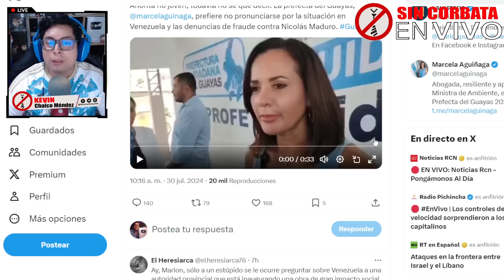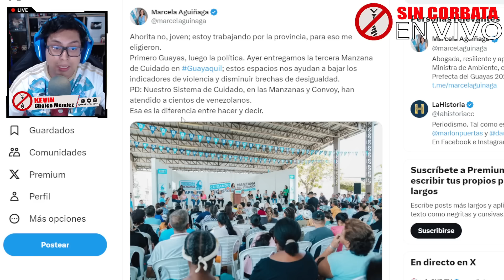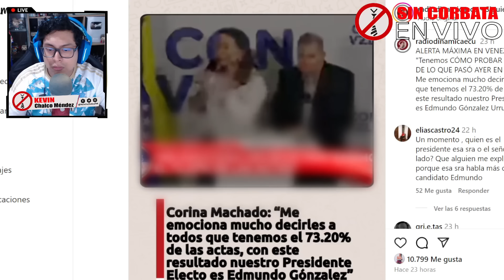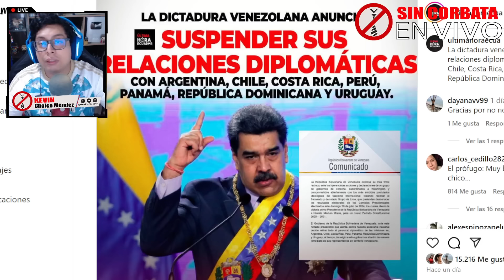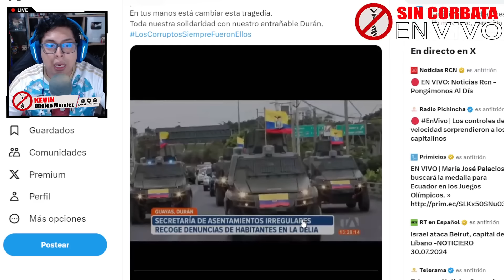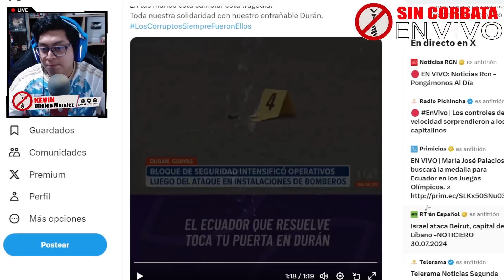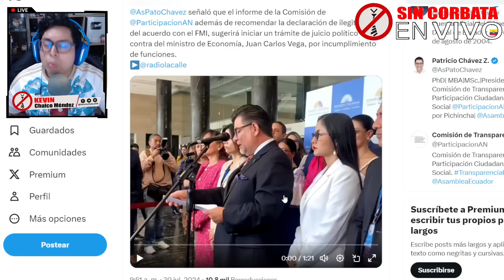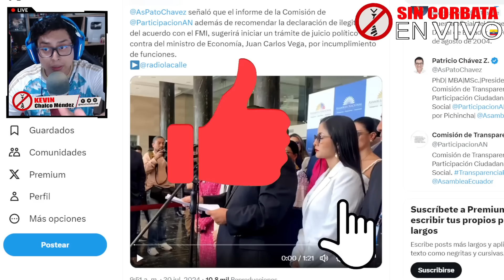TODO FUE SHOW EN DURAN ¡NOBOA LOS CUENTEO! / MINISTRO DE ECONOMIA TAMBIEN A JUICIO